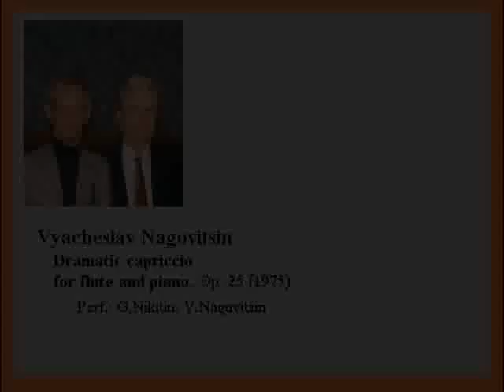V.Nagovitsin. Dramatic Capriccio for Flute and Piano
В. Л. Наговицин.
Драматическое каприччио для флейты и фортепиано, Op. 25 (1975)